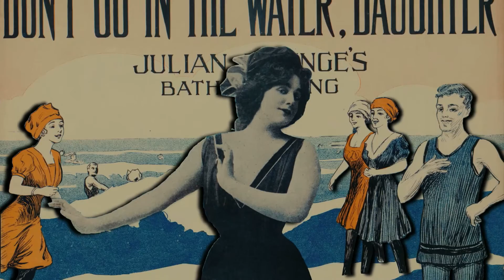AFTER EFFECTS IMPORTS.01.Co.mov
test MPEG-4 to H.264 in QT